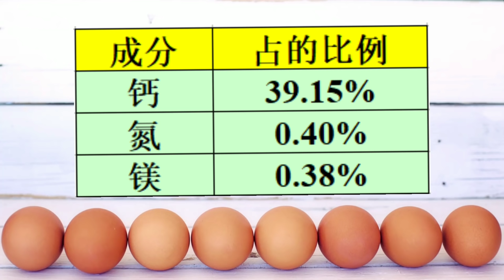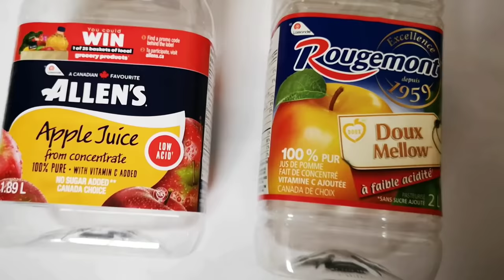蛋壳有机肥的多种制作方法，效果一种比一种好，看了你就知道 |Making eggshell organic fertilizer in many ways|点CC字幕English Subtitles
蛋壳肥对种菜种花种果都非常有帮助，它最主要的含量是钙，其次是氮，镁和其它微量元素。如果种植前混上蛋壳肥，可以让你的花更鲜艳，果更大，菜更壮。如何制作蛋壳有机肥呢？我会分享多种的制作方法，效果一种比一种好，看了你就知道 | Making eggshell organic fertilizer in many ways
【自制有机肥系列】

淘米水有机液肥 | 每加1物，肥力更好 | 多种制作方法，花旺苗壮 | Rice Water fertilizer

菠萝（凤梨）有机液肥（酵素），还有更多你肯定没想到的，看了给你惊喜| Pineapple organic fertilizer and more